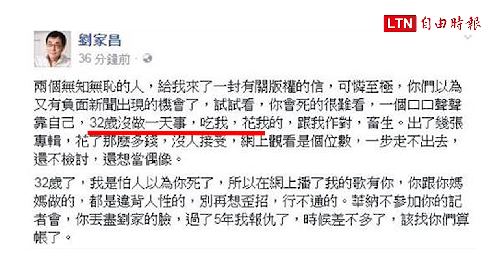甄珍1400字淚訴離婚恩怨 懇求劉家昌放過她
「音樂才子」劉家昌今年5月22日在臉書大罵兒子劉子千「畜生」、「可憐至極」，逼得護子心切的甄珍回嗆劉家昌：「虎毒不食子，你甚麼意思？繼續下去，一定告！」稍早，甄珍透過臉書發表1400字文章，懇請劉家昌放過她和劉子千，讓她們能夠平靜過日子。